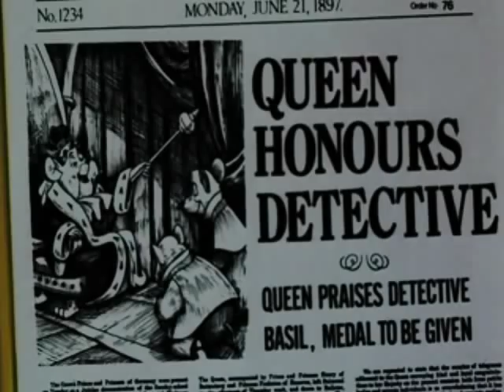Sherlock Holmes the Musical Opening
Due to popular demand I will make a Great Mouse Detective version of the very rare Broadway show, "Sherlock Holmes the Musical" :D

Please comment on it and tell me what to improve. I know it's not the best video as the "Without Him There Can Be No Me" video but then again, it's not the easiest song to put clips with. Oh well. I hope you all enjoy it the same. :)

This is the opening number from Leslie Bricusse's wonderful Sherlock Holmes - The Musical. This play has been woefully neglected. I'm not even sure if it's ever been staged in the States.

First and Second track from Leslie Bricusse's Sherlock Holmes - The Musical. Opening and Sherlock Holmes. This is from the TER Cast recording. Robert Powell is Holmes. Ray Barraclough as Watson. Ron Moody played Holmes in the Original production.

In the original production, Holmes was played by Ron Moody. This is from the revival, featuring Robert Powell in the title role.
Released by TER Limited

Sherlock Holmes the Musical Opening Sherlock Holmes Sir Arthur Conan Doyle Leslie Bricusse West End Broadway Musicals Sherlock Holmes Dr. John Watson Moriarty Broadway Sherlock Holmes: The Musical The Revenge of Sherlock Holmes Robert Powell as Holmes Ray Barraclough as Watson the great mouse detective basil Sherlock Holmes ratigan ratigen vincent price Sherlock Holmes Leslie Bricusse Sir Arthur Conan Doyle Musicals Broadway West End Disney cartoon movie 80s fidget professor rnb manga "indie rock" "alternative rock" animation "fan made" amv soul anime vocal